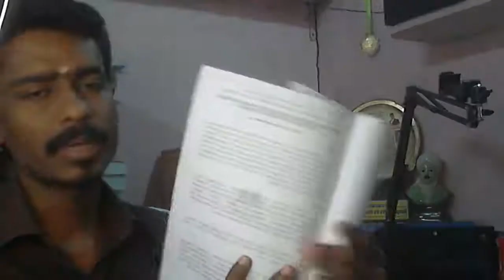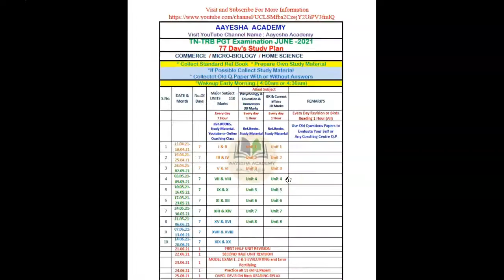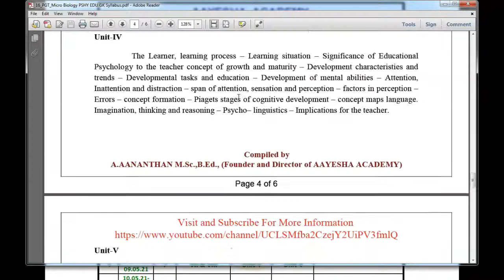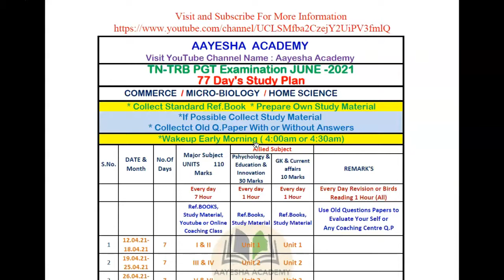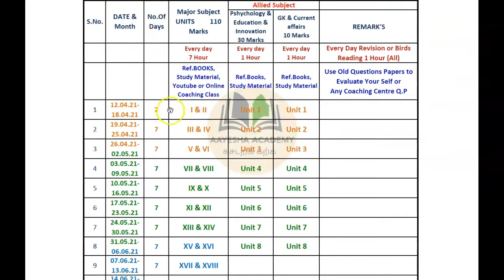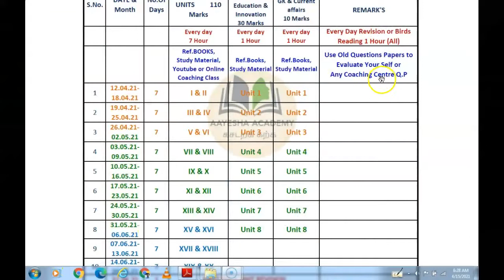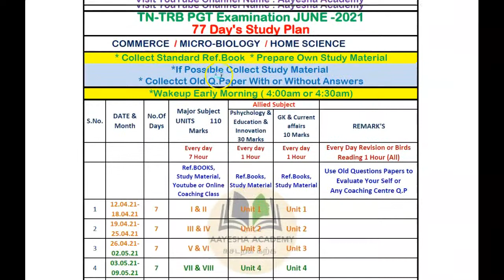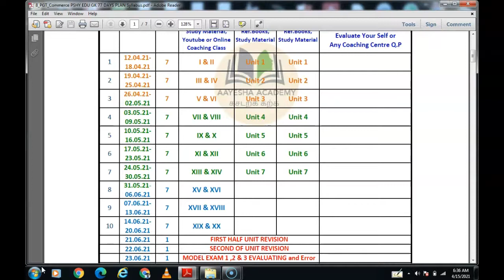PG TRB HOME SCIENCE | 77 Days Study Plan | 77 நாட்களில் வெற்றி பெறலாம் |How to Success in PGTRB Exam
📱AAYESHA WHATSAPP Official Group 📲

📱AAYESHA TELEGRAM Official Group 📲

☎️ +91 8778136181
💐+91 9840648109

🌱"கற்போம்,கற்பிப்போம்,இணைந்து  பயிற்சி செய்து வெற்றி பெறுவோம் ."🌳
என்ற புதுமையான செயல் திட்டத்தை அறிமுகப்படுத்தி, சிறப்பாக வெற்றியை நோக்கி பயணம் செய்கிறது.
நம் ஆயிஷா அகாடமி.

                    -கணியன் பூங்குன்றனார்.

🌺🌺Share to your Teachers Friends For Group discussPunctual
🔺Be Prepared in Self Notes
🔺Be Honest with Founder
🔺Obey the Rules &
     Regulations of The
     Aayesha Academy.

🌳Admission Fees Rs.108
💐1 Day Guidance & Coaching Rs.10
💐360 Days × Rs.10 = Rs.3600
💐 1 Year குரு தட்சணை
      கல்வி கட்டணம் Rs.3600
💐Total Fees : Rs.3708

📌 மேற்கண்ட  அனைத்தும் படித்து விட்டு
குரு தட்சணை Education Fees Rs.3708  செலுத்தி படிக்கும் எண்ணம் உள்ளவர்கள் மட்டும்
என்னை தொடர்புக்கொள்ளுங்கள்.

அ.ஆனந்தன் M.Sc.,B.Ed.,
Founder & Director,
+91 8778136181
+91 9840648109